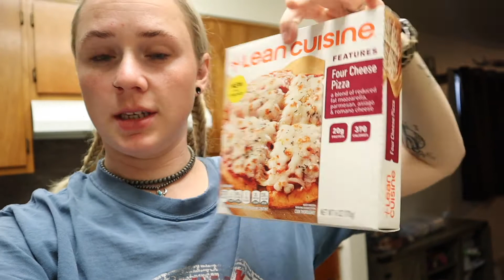Busy day in the life of a mom| Meal prep| Solo mom of 4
Hey, y’all!! In this video I show what I ate. I meal prepped for the next 5 days. And I just show a regular day in my life!